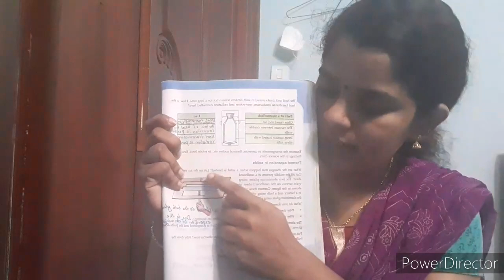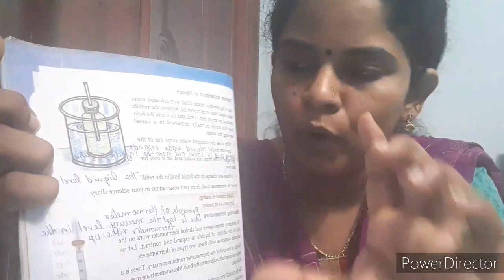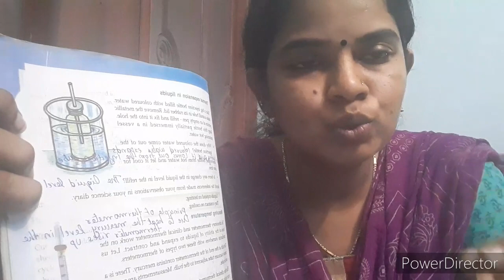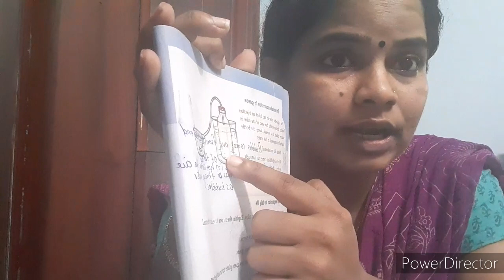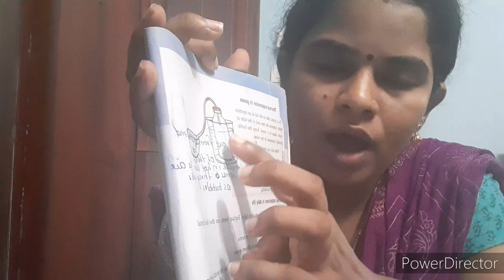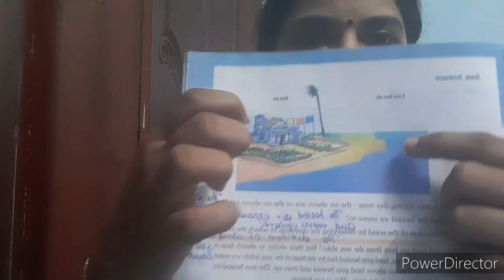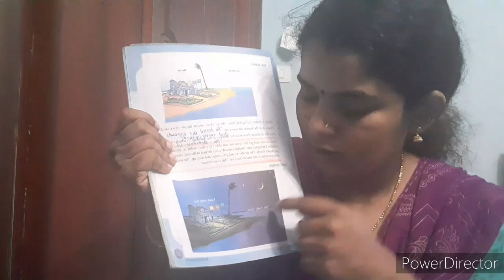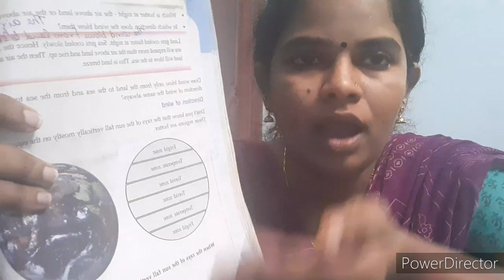Std 7,part 5,paths of heat flow,unit 9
Thermal expansion in solids  liquids, gases,Land breeze and sea breeze